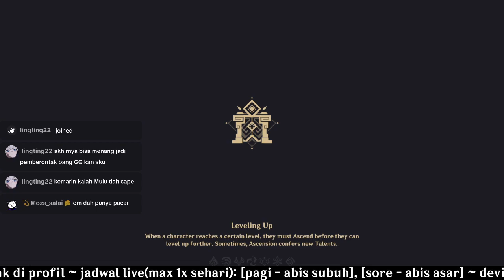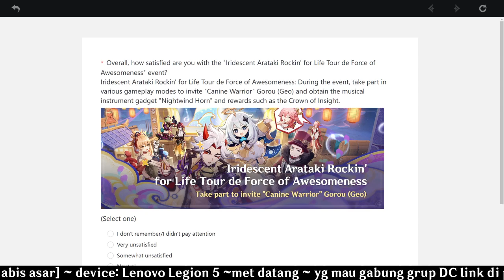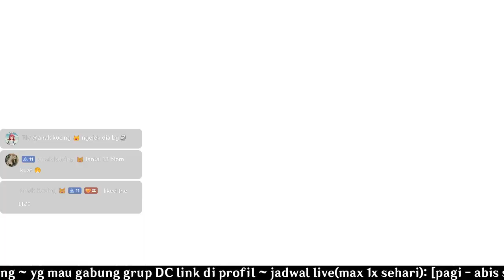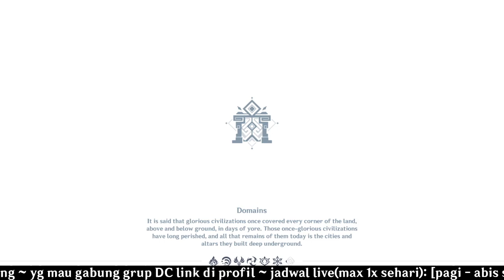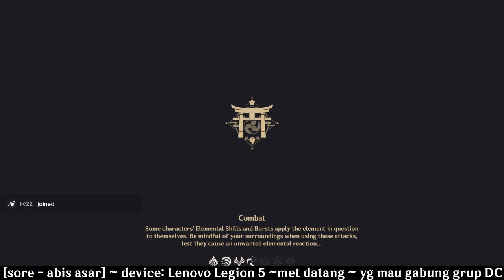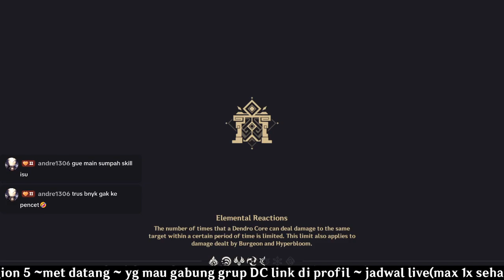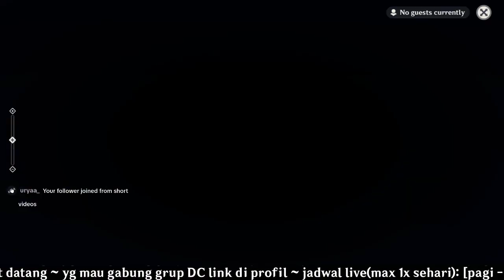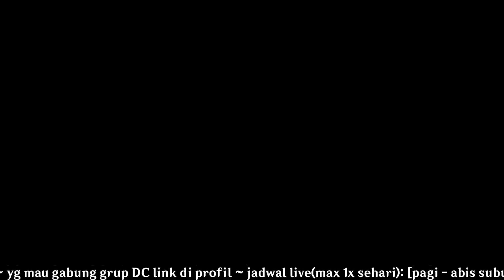V4.6 part 22: event petak umpet kekinian part 4 [genshin impact ID]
*video ini saat live di channel toktok tgl 17*

live di toktok [tsepooh bermacksiad] untuk live rutin...
live di twitch [danzblades] selama event 'twitch stream program' berlangsung...

*hasil live akan di reupload kembali di channel youtube*